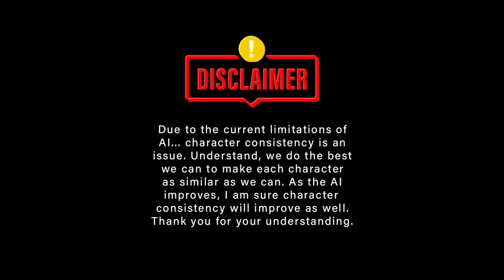Joshua 8:1-35 | Read With Ai Images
Welcome to Bibleography. We continue our journey through the sixth book of the Bible, Joshua, and Chapter eight verses one through thirty-five.

1 Then the Lord said to Joshua, “Do not be afraid; do not be discouraged. Take the whole army with you, and go up and attack Ai. For I have delivered into your hands the king of Ai, his people, his city and his land. 2 You shall do to Ai and its king as you did to Jericho and its king, except that you may carry off their plunder and livestock for yourselves. Set an ambush behind the city.”
3 So Joshua and the whole army moved out to attack Ai. He chose thirty thousand of his best fighting men and sent them out at night 4 with these orders: “Listen carefully. You are to set an ambush behind the city. Don’t go very far from it. All of you be on the alert. 5 I and all those with me will advance on the city, and when the men come out against us, as they did before, we will flee from them. 6 They will pursue us until we have lured them away from the city, for they will say, ‘They are running away from us as they did before.’ So when we flee from them, 7 you are to rise up from ambush and take the city. The Lord your God will give it into your hand. 8 When you have taken the city, set it on fire. Do what the Lord has commanded. See to it; you have my orders.”
9 Then Joshua sent them off, and they went to the place of ambush and lay in wait between Bethel and Ai, to the west of Ai—but Joshua spent that night with the people.
10 Early the next morning Joshua mustered his army, and he and the leaders of Israel marched before them to Ai. 11 The entire force that was with him marched up and approached the city and arrived in front of it. They set up camp north of Ai, with the valley between them and the city. 12 Joshua had taken about five thousand men and set them in ambush between Bethel and Ai, to the west of the city. 13 So the soldiers took up their positions—with the main camp to the north of the city and the ambush to the west of it. That night Joshua went into the valley.
14 When the king of Ai saw this, he and all the men of the city hurried out early in the morning to meet Israel in battle at a certain place overlooking the Arabah. But he did not know that an ambush had been set against him behind the city. 15 Joshua and all Israel let themselves be driven back before them, and they fled toward the wilderness. 16 All the men of Ai were called to pursue them, and they pursued Joshua and were lured away from the city. 17 Not a man remained in Ai or Bethel who did not go after Israel. They left the city open and went in pursuit of Israel.
18 Then the Lord said to Joshua, “Hold out toward Ai the javelin that is in your hand, for into your hand I will deliver the city.” So Joshua held out toward the city the javelin that was in his hand. 19 As soon as he did this, the men in the ambush rose quickly from their position and rushed forward. They entered the city and captured it and quickly set it on fire.
20 The men of Ai looked back and saw the smoke of the city rising up into the sky, but they had no chance to escape in any direction; the Israelites who had been fleeing toward the wilderness had turned back against their pursuers. 21 For when Joshua and all Israel saw that the ambush had taken the city and that smoke was going up from it, they turned around and attacked the men of Ai. 22 Those in the ambush also came out of the city against them, so that they were caught in the middle, with Israelites on both sides. Israel cut them down, leaving them neither survivors nor fugitives. 23 But they took the king of Ai alive and brought him to Joshua.
24 When Israel had finished killing all the men of Ai in the fields and in the wilderness where they had chased them, and when every one of them had been put to the sword, all the Israelites returned to Ai and killed those who were in it. 25 Twelve thousand men and women fell that day—all the people of Ai. 26 For Joshua did not draw back the hand that held out his javelin until he had destroyed all who lived in Ai. 27 But Israel did carry off for themselves the livestock and plunder of this city, as the Lord had instructed Joshua.
28 So Joshua burned Ai and made it a permanent heap of ruins, a desolate place to this day. 29 He impaled the body of the king of Ai on a pole and left it there until evening. At sunset...